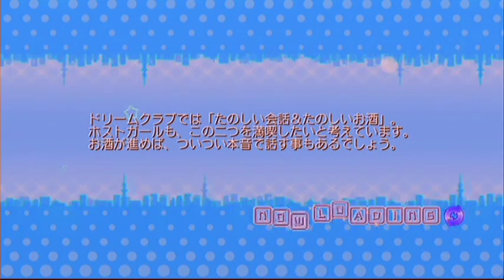【ドリームクラブGogo.】 『花里愛』 第3週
紳士のお遊び。コスプレに比べれば、個人的には、そんなに期待しているわけじゃあないです。